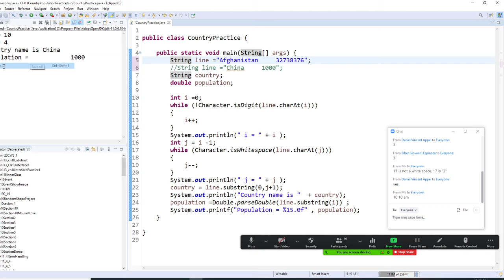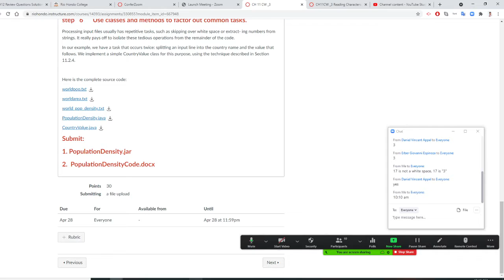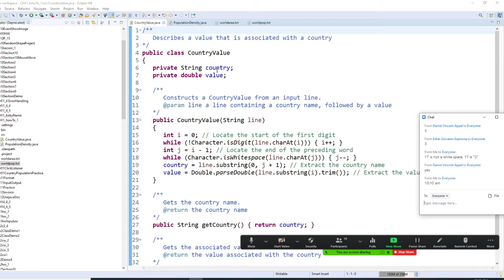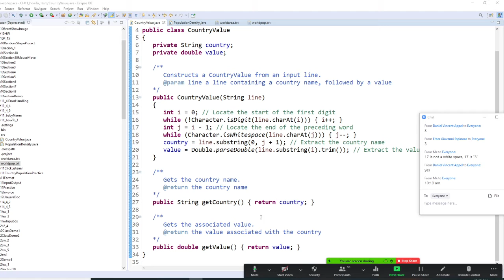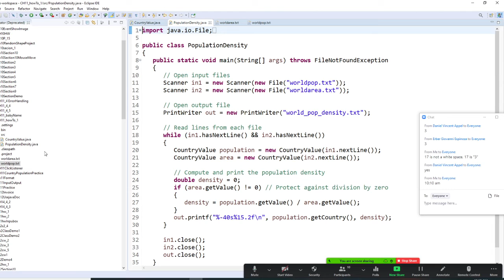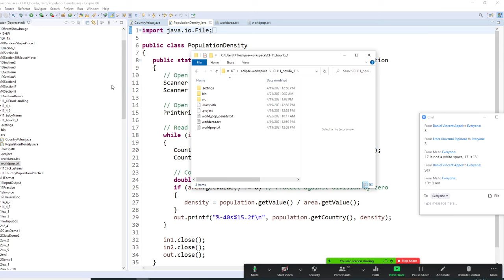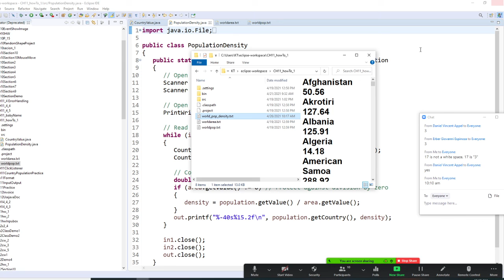Java Read worldpop.txt and workdarea.txt, output a file of country names and population densities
Process Text File

Processing text files that contain  real data can be surprising challenging.  The program gives you step-by-step guidance using world population.

Problem Statement:

Read 2 country data files, worldpop.txt and workdarea.txt .  Both files contain the same countries in the same order.  Write file world_pop_desity.txt that contains country names and population densities ( people per square km). with the country names aligned left and the numbers aligned right:

Afghanistan                    50.56

Akrotiri                          127.64

Albania                          125.91

Algeria                              14.18

American Samoa            288.92